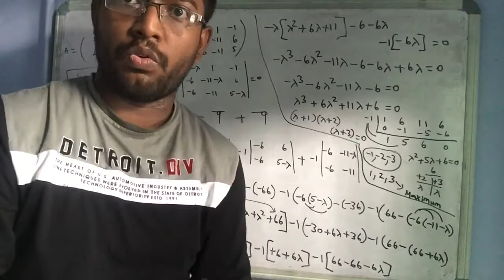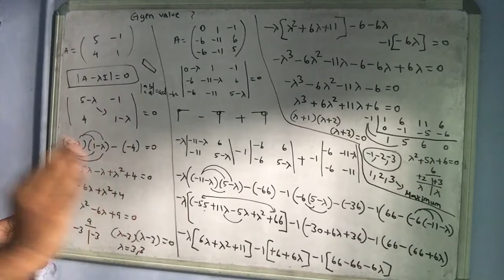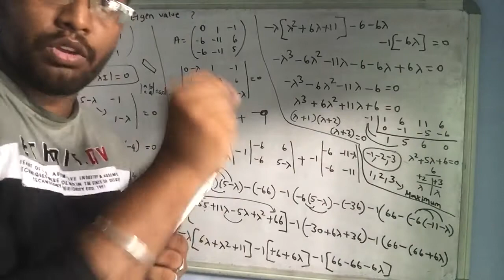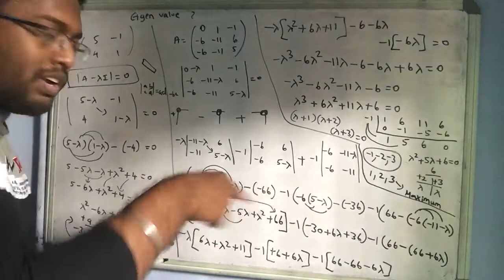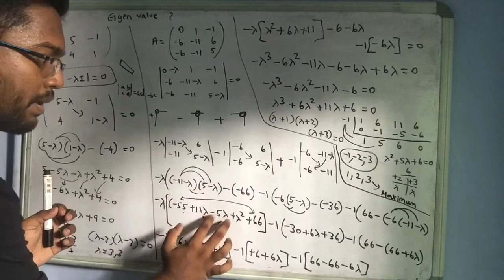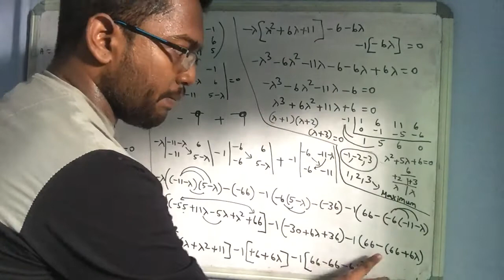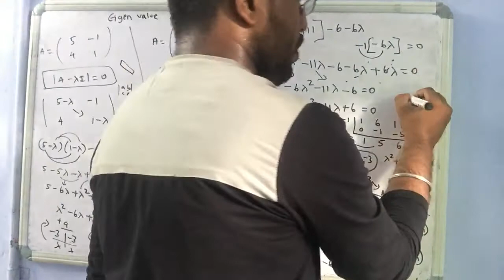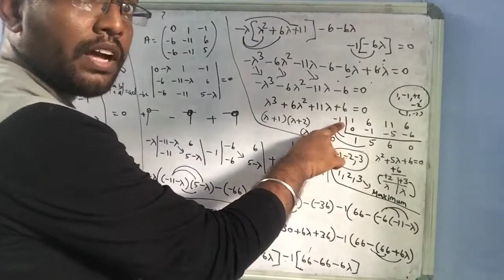Eigen values Eigen vectors